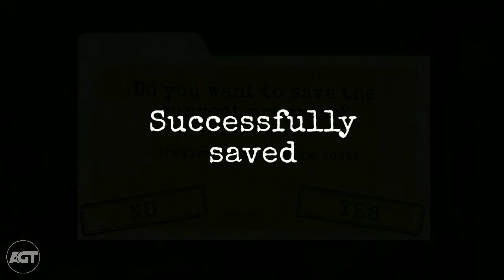Antarctica 88 Gorge - Gameplay Walkthrough (Android, ios) -- Part 3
I Hope You Guys Enjoy My Gameplay. I was so grateful for that.

13+ only
As per recent FTC regulations, the game on this channel are not in any way an indicator of its intended target audience. Videos may contain mature language, themes and topics, and are therefore not recommended to viewer under the age of 13.